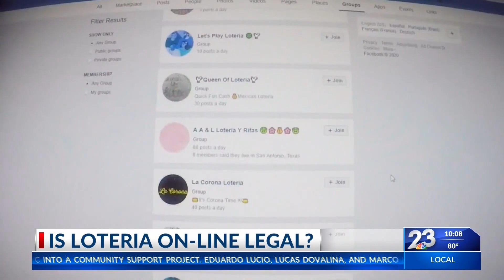Are local online lotería games legal?